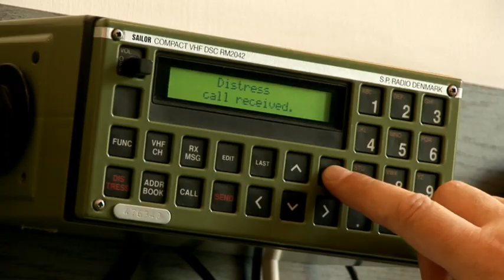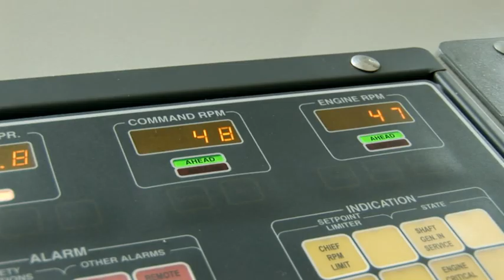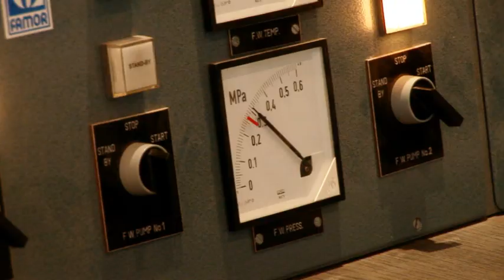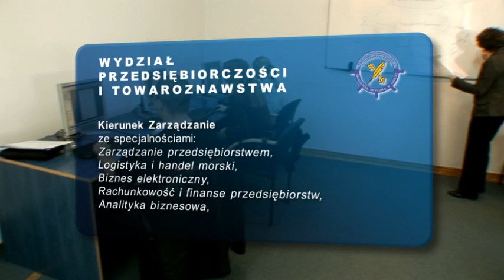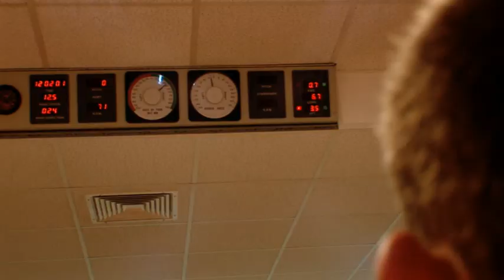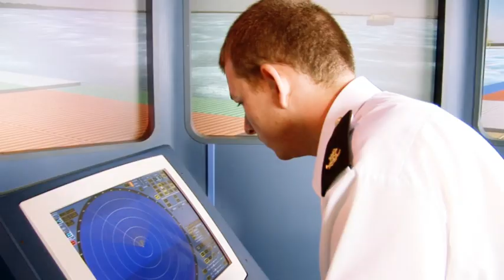Film promocyjny Akademii Morskiej w Gdyni